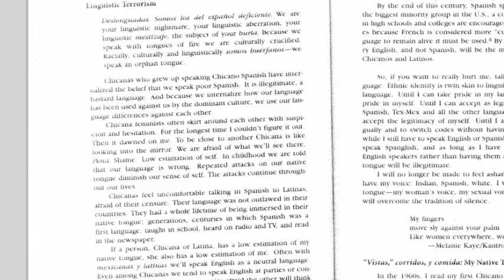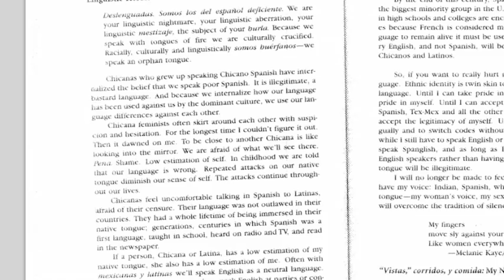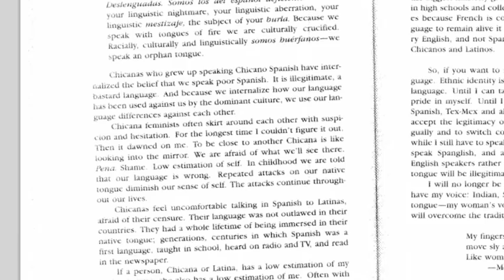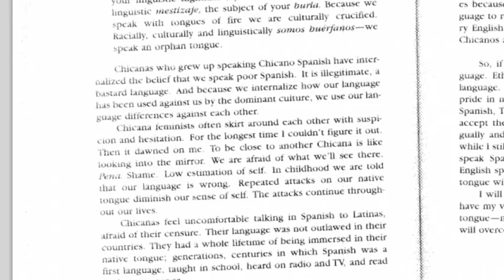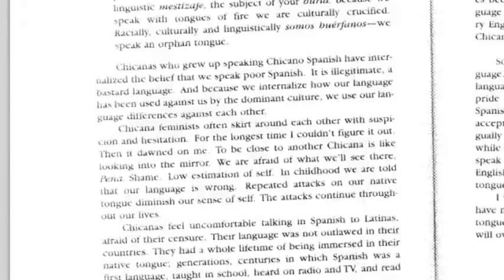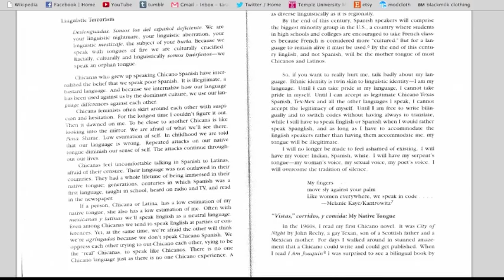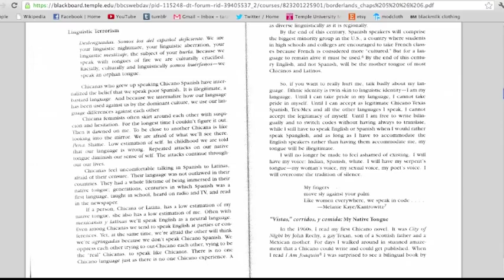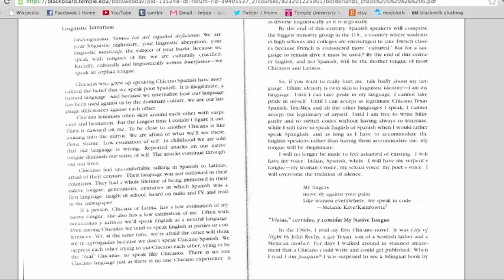chapter 5-how to tame a wild tongue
this is a little homework assignment for my class for college.
borderlands by anzaldua

(i'll try to post more normal videos soon! i haven't forgotten about this channel, college is just busybusybusy!)